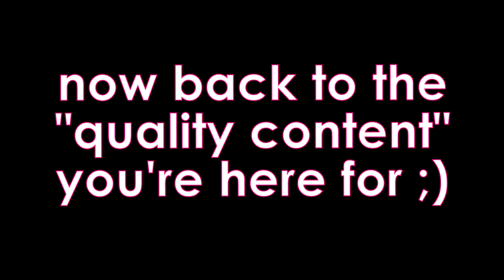LET'S TALK PARAPARA!! ... & PARAPARA?!?! (Paradise Online: Second Stage - MandieNRG, Oct 17, 2020)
On Saturday, October 17th 2020 hundreds of crazy Eurobeat fans descended upon Twitch for The Paradise Online: Second Stage! A 19 DJ, multiple guest messages, 15 hour nonstop Eurobeat, Hyper Techno, and Para Para event! Paradise Online was brought to us by HOURS of work from Deshima Sounds (behind the scenes), upcoming eurobeat.online Eurobeat platform / Super Phil (ad included in video), SuperNOVA! Eurobeat DJ from Spain, and many others DJs and event participants on that Saturday. A huge THANK YOU to Deshima Sounds for having me back in another guest appearance video! And my apologies, I exceeded my run-time. But mroe than anything... A HUGE AND WILD SUPER EURO THANK YOU TO ALL THE CRAZY EUROBEAT FANS AND ARTISTS THAT TUNED IN!

In my video today, Phil is FINALLY BACK, and we are discussing some of our favorite PARA PARA related Eurobeat songs! :D
This video is a Eurobeat Review and Eurobeat Reaction piece of content. It is made for entertainment and music review purposes. All jokes and craziness is meant in good fun, for laughter, joy, and love of this fantastic music genre we cherish - EUROBEAT! If you are new to the Eurobeat music genre, I hope you find it interesting and helpful in introducing you to more tracks! If there are other Eurobeat reactions, Eurobeat reviews, or Eurobeat whatever you think would be fun - comment and let me know!
ps Avex has claimed this video due to Para Girl being clipped in the para para dance routine we did, you better enjoy this!! XD

Please do what you can to support the artists and producers that make this amazing, crazy music!!

This is just the start. Eurobeat intensifying? It's happening, folks.

Vicky Vale - Para Para Cannibal
Frank Torpedo - Para Para Para Night
Leslie Parrish - Paraboy
Domino - Para Girl

Eurobeat is Fun! (MandieNRG) DISCORD
Be sure to roast me on your way in plznthx

EUROBEAT REACTION!! YOU SING OR DANCE YOU LOSE (Vol.9) with MandieNRG!! I still don't know Touhou!!

MAKE A CONNECTION IN THE CYBER SPACE?
Wanna stay notified? Ring that bell

Mandie Rem "Mandie NRG"
Port Coquitlam, BC V3B 3N0
Canada

All video clips and music used for education, parody and/or comedic purposes.